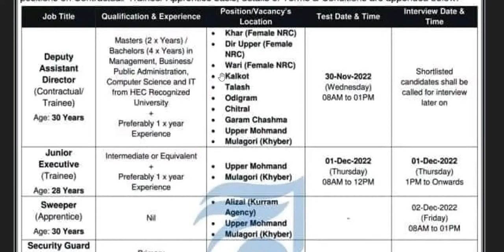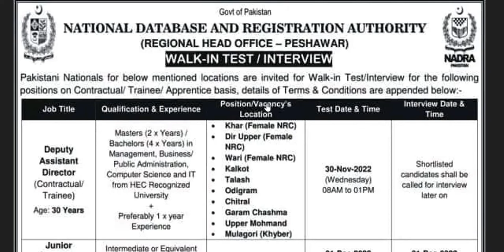Nadra jobs 2022-2023 | National Database Authority NADRA jobs 2022-2023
How To Apply For Jobs in The NADRA Jobs 2022.

1- The Application Form Is Available On NADRA Website
2- Read Complete Form Carefully
3- Fill Complete Form And Send With Require Document To This Address: Visit Advertisement
4- The Last Date Of These Jobs is 16 December 2022